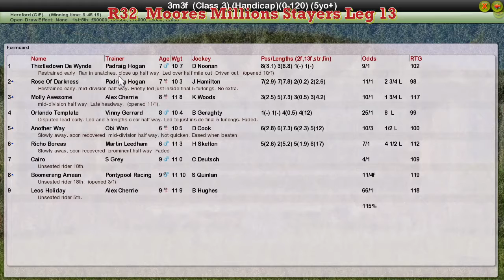NH WK11 R32 Moores Millions Stayers Leg 13